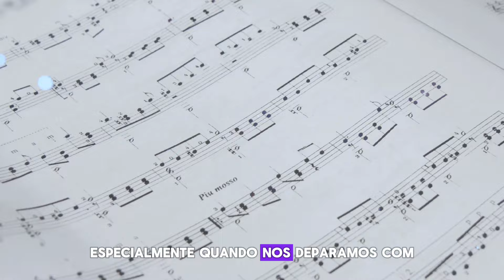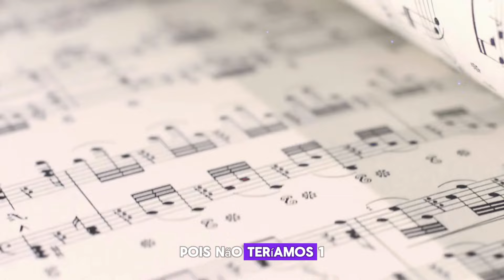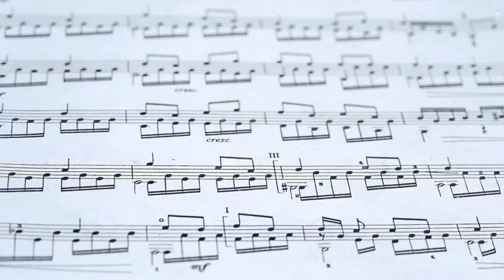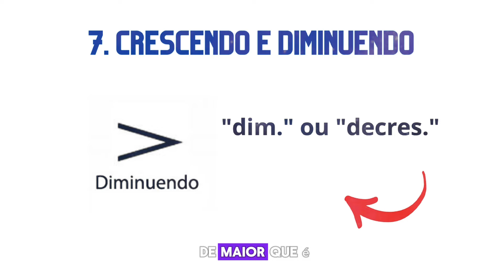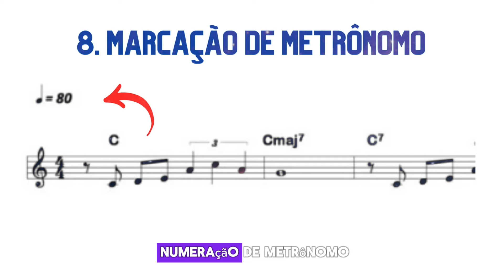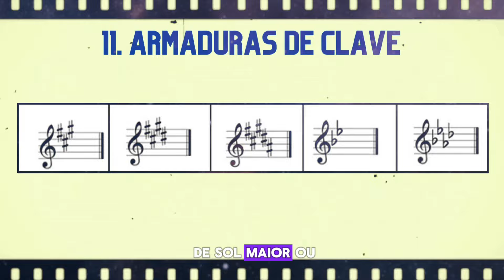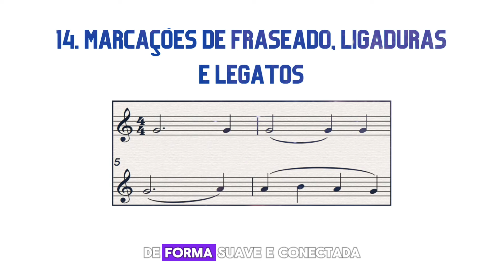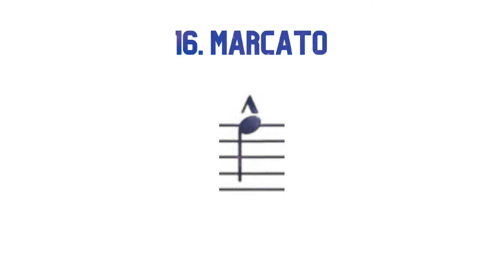20 Símbolos Musicais Explicados em 11 minutos - Teoria Musical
Teoria Musical - 20 símbolos musicais comuns em uma partitura explicados em 11 minutos.

No vídeo de hoje, vou te explicar de forma simples sobre 20 símbolos musicais mais comuns em uma partitura.

Forte Abraço!
Chega Aí